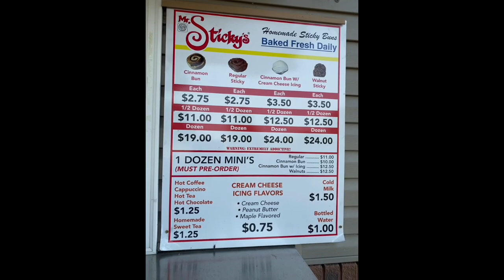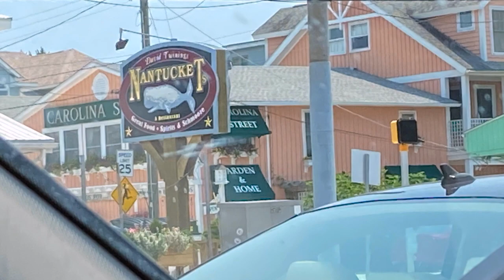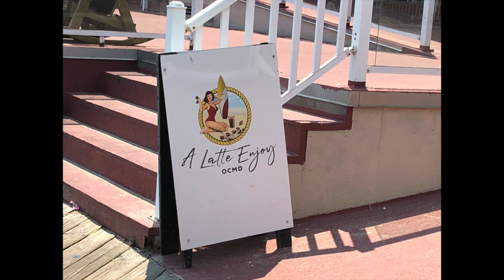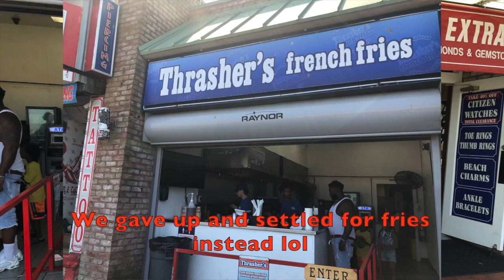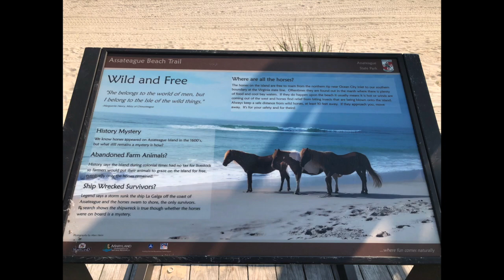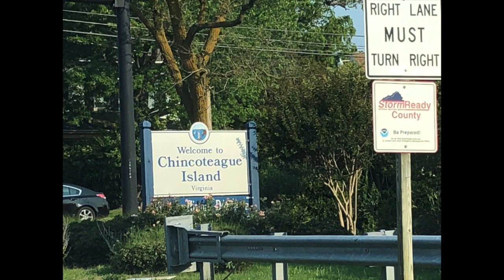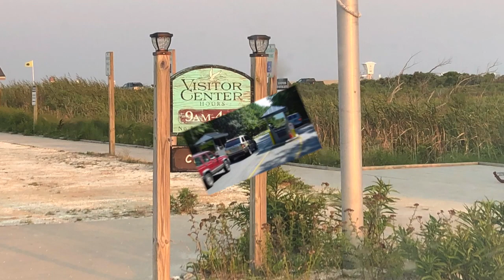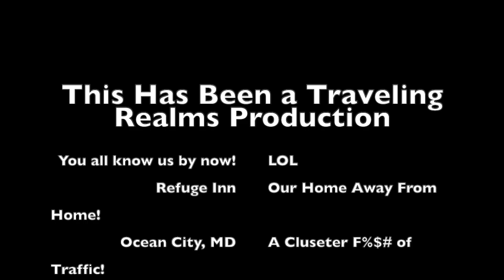Day 7 - Wanderlust Defined - Taking the Back Roads - Our Journey To the East Coast 2021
We were so sad when we had to leave Meg, Troy, and Sandra behind in York, PA!
From there, we traveled to Lancaster and had Mr. Sticky's Sticky Buns! Then it was on to Bear, Delaware for pretzels at Philly Pretzel Factory! Then a scenic jaunt to Coin Beach in Rehoboth, DE, Fenwick Island, DE, and then finally on to Ocean City, MD!
We lost out on a chance to eat seafood just about every location we went to and ended up settling for fish sandwiches at McDonald's! LOL
Assateague National Seashore did not disappoint and we got to see the highlight - some beautiful horses grazing along the side of the road!
Chincoteague Island was wonderful! We grabbed ice cream from Island Creamery and beef jerky from Chincoteague Island House of Jerky! The boar meat was my fav! Andy's was the sweet and spicy beef brisket!
We had an amazing time staying at Refuge Inn. So peaceful and relaxing. It truly felt like our home away from home. Even left behind one of our novels "Have Fate Will Travel" for them to enjoy!
Assateague Beach was by far the highlight of the entire day's journey as we took a moment to watch the sunset and recreate a favorite memory from days gone by as Andy asked me to marry him again.
We rounded out the night sitting on the deck watching the lights of one of the oldest, historic, still-working lighthouses as it illuminated the water and shined as a beacon in the night
It was hard to leave and we barely scratched the surface of the things we wanted to do there. But we have hopes we will be back again someday to escape!
Today we traveled through eastern Pennsylvania, Delaware, Maryland, and Virginia!